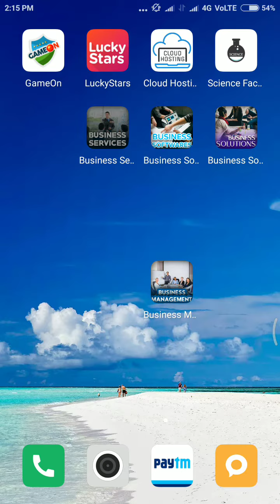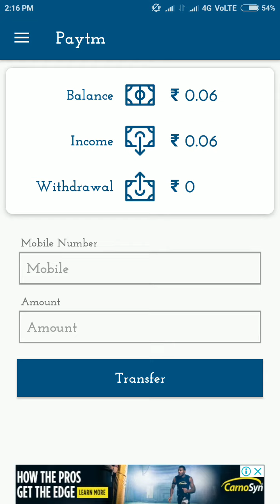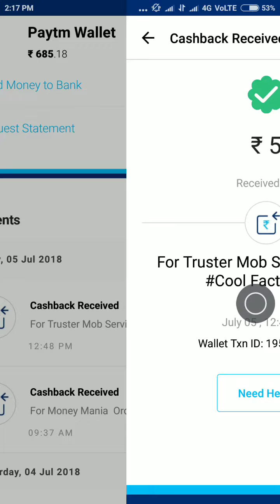Business management Paytm Cash Earning App in Telugu